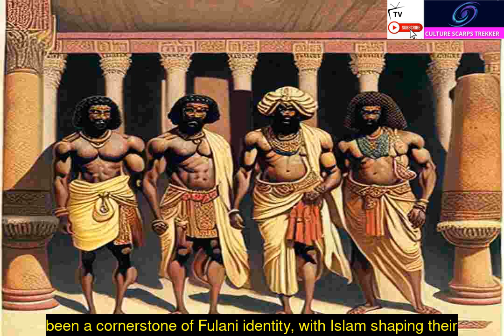Myths of the Fulani People Part 3a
🌍 Explore the rich tapestry of human history and culture with Culture Scarps Trekker!